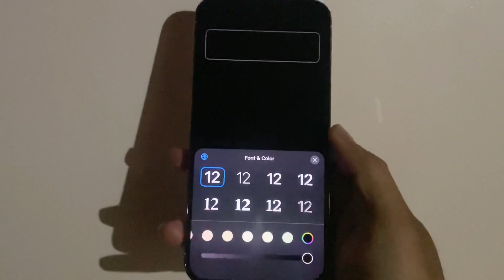How to hide Time on iPhone 😎